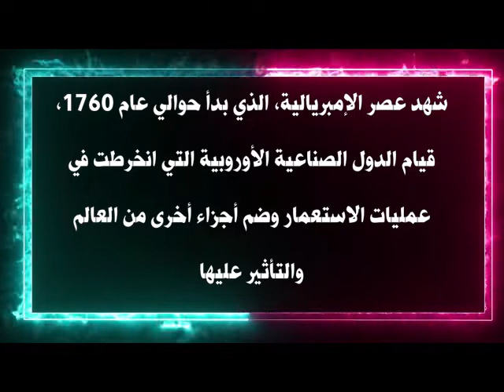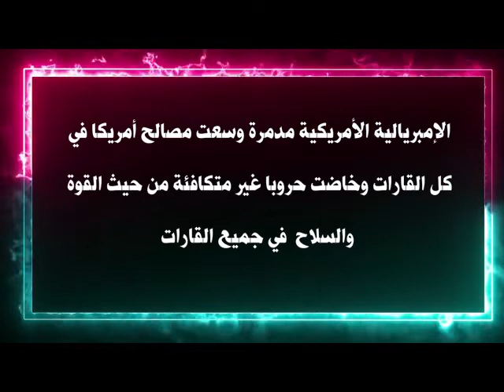ورش الفلسفة للجميع من أجل مفاهيم فلسفية وسياسية متاحة للجميع الحلقة 32 مفهوم الإمبريالية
الإمبريالية، سياسة أو آيديولوجية تهدف لتوسيع نطاق حكم الشعوب والدول الأخرى بغية زيادة فرص الوصول السياسي والاقتصادي وزيادة السلطة والسيطرة، ويكون ذلك غالبًا من خلال استخدام القوة الصارمة، وخاصة القوة العسكرية، ولكن أيضًا من خلال القوة الناعمة. ترتبط الإمبريالية بمفاهيم الاستعمار والإمبراطورية، مع ذلك، تعد الإمبريالية مفهومًا متميزًا يمكن أن ينطبق على أشكال أخرى من التمدد، وعلى العديد من أشكال الحكومة.